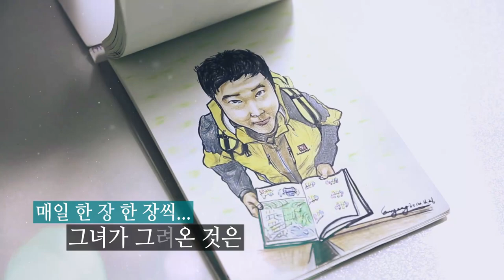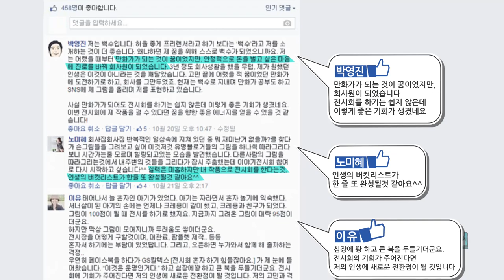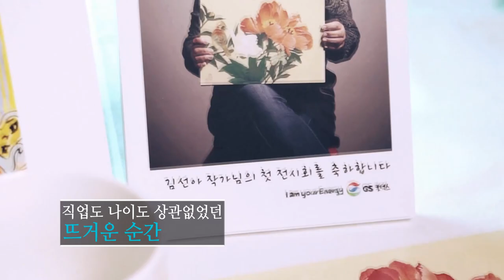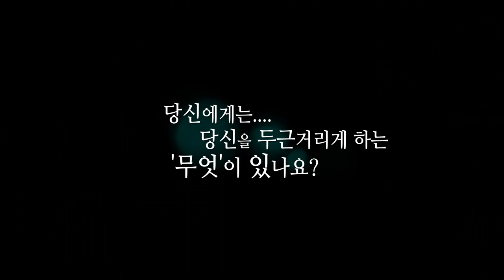[이야기 전시회] 당신을 두근거리게 하는 '무엇'이 있나요?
잊은 채 살고 있었던..
당신을 두근거리게 하는 '무엇'이 있나요?

이 영상을 보고 혹시 잊고 살았던 그 '무엇'이 생각났으면 좋겠습니다.

[제1회 이야기전시회 프로젝트 후기 1부]  23인의 로망, "My, Story"

[제1회 이야기전시회 프로젝트 후기 2부]  "당신을 행복하게"

I am your Energy